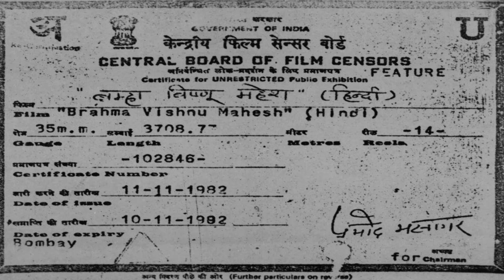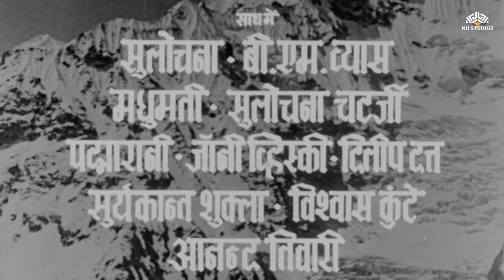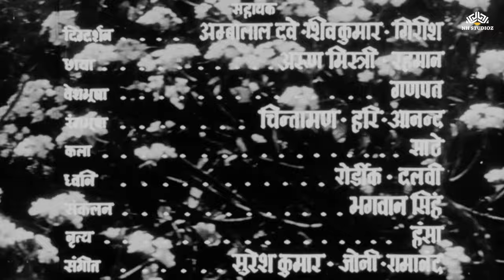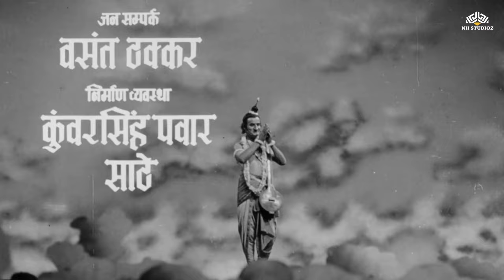ब्रम्हा विष्णु महेश | Mahipal, Uma, Sulochana Latkar, Trilok Kapoor | Full Hindi Movie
Movie Name : Brahma Vishnu Mahesh (1971)
Starring : Mahipal, Uma, Sulochana Latkar, Trilok Kapoor, Jeevan Dhar, Raj Kumar, Manher Desai, Dulari and Others
Producer : Nitin Pictures